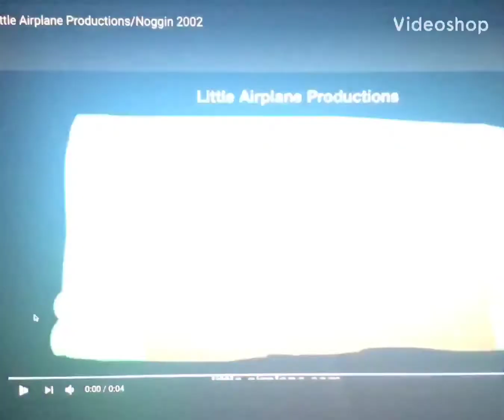(REUPLOAD) Noggin Nick Jr Logo Collection You Doodle